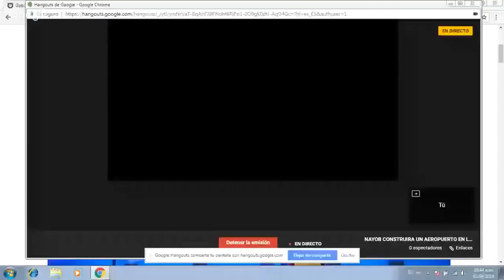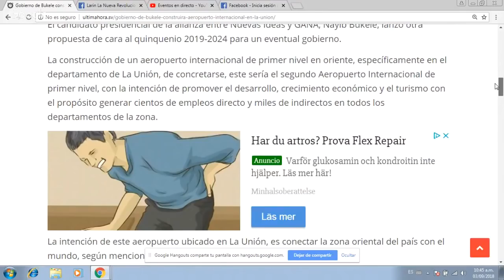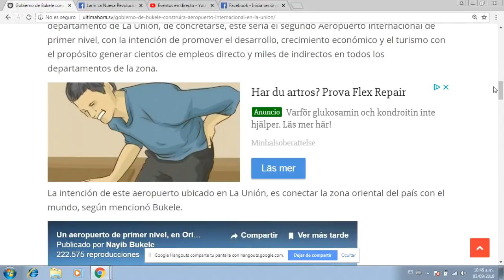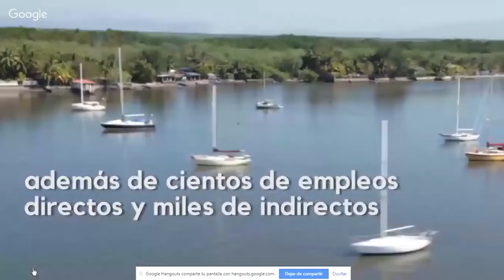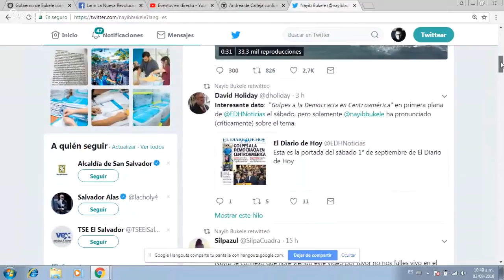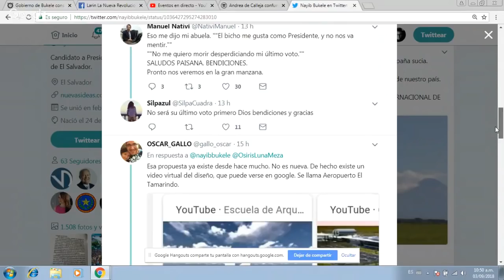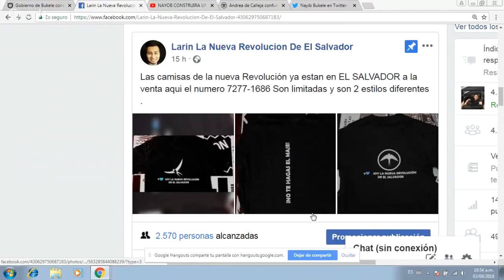ESTA ES LA NUEVA PROPUESTA DE NAYIB QUE DESTROZA LAS DE CALLEJA Y HUGO